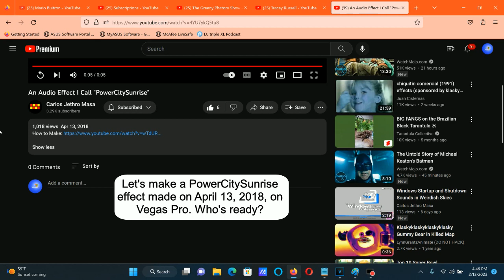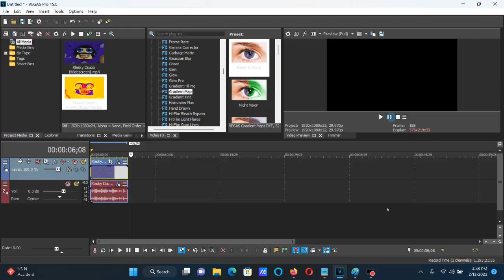How To Make PowerCitySunrise On Vegas Pro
How To Make PowerCitySunrise:

(VideoFX)

1st: Gradient Map - PowerCitySunrise.

0; R:   255, G:   255, B:     0, A:   255 (Yellow)
1; R:   255, G:   155, B:     0, A:   255
2; R:   255, G:     0, B:     0, A:   255 (Red)
3; R:   58, G:      0, B:   240, A:   255
4; R:   180, G:     0, B:   210, A:   255

(AudioFX)

1st: IL Vocodex - PowerCitySunrise.

Step 2:

Key Set:

3rd White Key
6th White Key
10th White Key
13th White Key
16th White Key

An Audio Effect I Call "PowerCitySunrise"